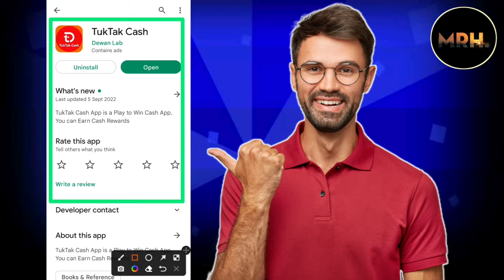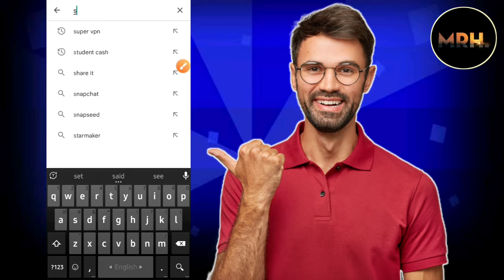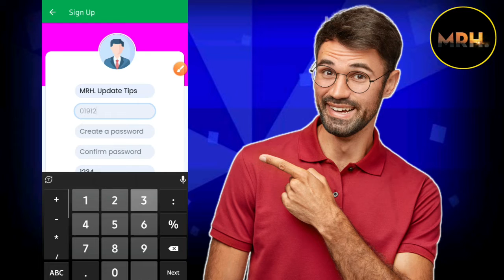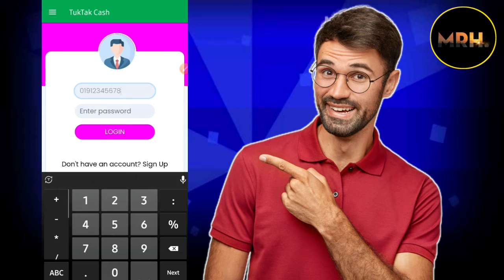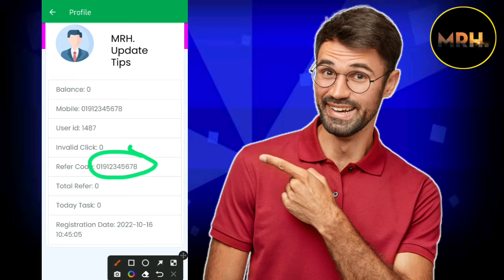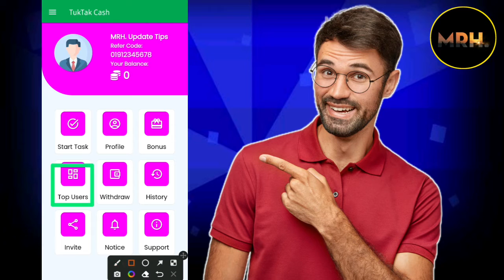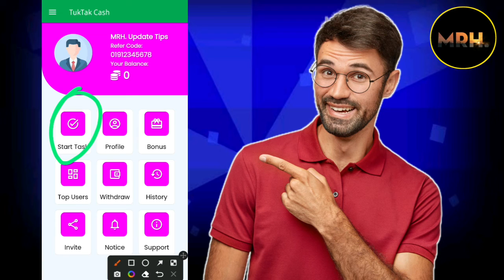টাকা ইনকাম করে app 2022 | tuktak cash | রেফার করে টাকা করে 2022 | earning app 2022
Video titel:- টাকা ইনকাম করে app 2022 | tuktak cash | tuktak cash app | রেফার করে টাকা করে 2022 | earning app 2022

                              দ্বায়ী নই!!
_অ্যাপটির এডমিনের সাথে আমার কোনো সম্পর্ক নেই_!